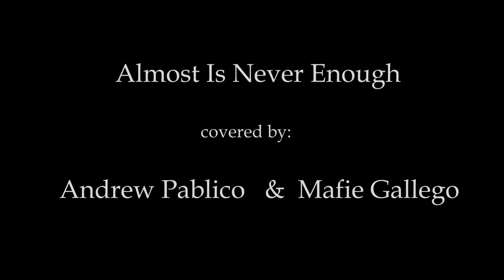Almost is never enough Cover - BASH productions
A music video cover of Ariana Grande's Almost is Never Enough. This were sang by Andrew Pablico, a local Philippine Blogger, and Mafie Gallego, an independent singer.